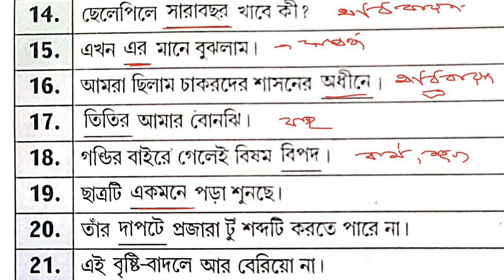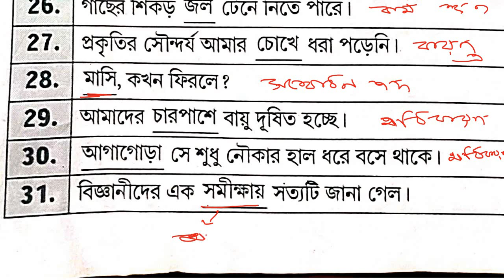WB Primary TET Preparation 2022|| Bengali Grammar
WB Primary TET Preparation 2022|| Bengali Grammar@parikshaprastuti